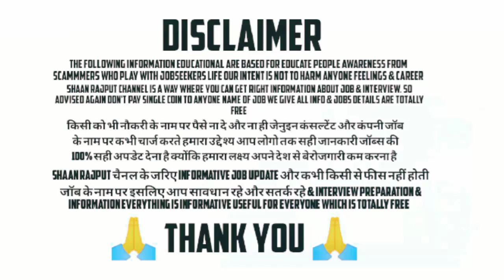Maruti Suzuki Job | मारुति सुजुकी कंपनी जॉब भर्ती | Maruti Suzuki Company Job - SHAAN RAJPUT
याद रखने योग्य बातें सभी के लिए :- सभी जॉब्स जेनुइन और बगैर किसी चार्ज की होती है साथ में इंटरव्यू की जानकारी पाए बिल्कुल फ्री में
हमारा उद्देश्य सिर्फ इतना है देश में बेरोजगारी कम हो सके जिसके लिए आप के 24*7 तैयार है सेवा में
इसलिए आप हमारे मिशन के साथ जुड़ सकते है जिससे ज्यादा से ज्यादा रोज़गार सभी को मिल सके वीडियो को शेयर करते रहे सभी ! जिससे किसी भी जरूरत मंद को मदद हो सके

Mission 2021 :-
:- Stop the unemployment in india
:- Provide job in your city
:- Help Needy
:- All Jobs Are For Over 18 Yrs Old
:- Join Team To Develop Our Country
:- Don't Pay for Single Coin Name of Jobs
:- All Jobs Are Verified & Genuine

About This Video - Maruti Suzuki Company Job Vacancy Is Job ke liye Bihar Jharkhand Chhatisgarh aur Udisha State Ke Student Avedan kar sakte hai puri jankari video me di gyi hai video ko end tak dekhna aur share bhi kar dena jisse kisi ki madad ho sake

ऑल इंडिया रोज़गार मिशन से जुड़े